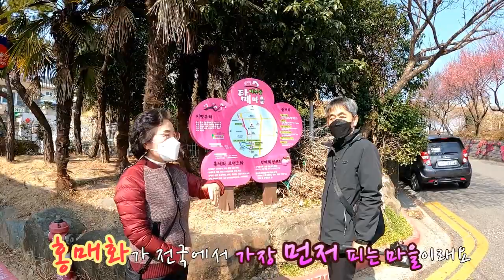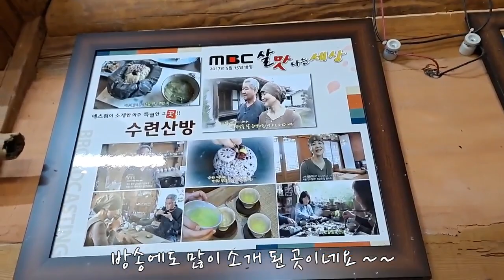[여행] 홍매화 탐매마을 순천맛집 차한잔의여유 수련산방 순천여행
[22.2.26] 딸들과 함께 2박3일 봄맞이 남도여행 출발~ 첫날 순천여행 했어요
홍매화가 전국에서 제일 먼저 피는 탐매마을도 가고 순천맛집 남녘들 꼬막정식과 수련산방 연밥정식으로 맛난 음식도 먹고 차 한잔의 여유도 만들어보고 순천휴양림에서 숙박하면서 힐링하고 왔어요 ~~
지금쯤  홍매화가 만발한 봄의 향연 속으로 들어가 볼까요 ~~
감사합니다 (♡♥)
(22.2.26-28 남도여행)